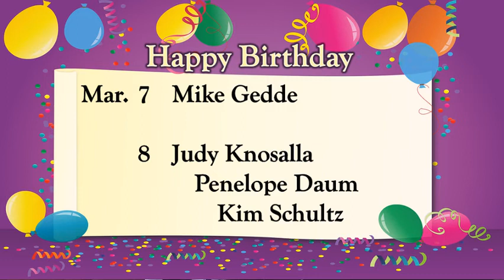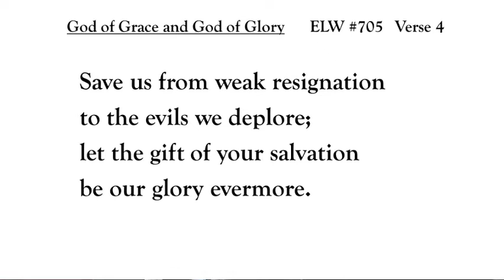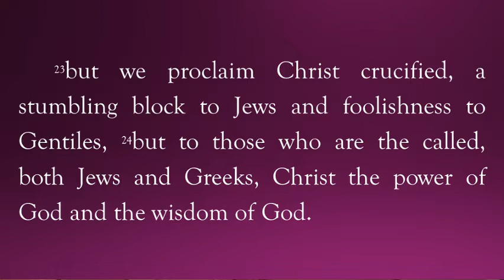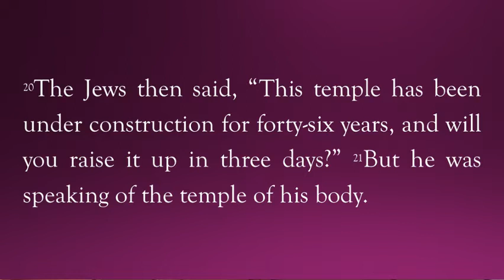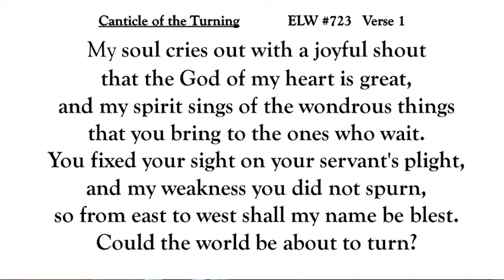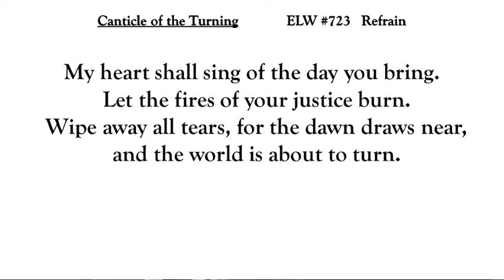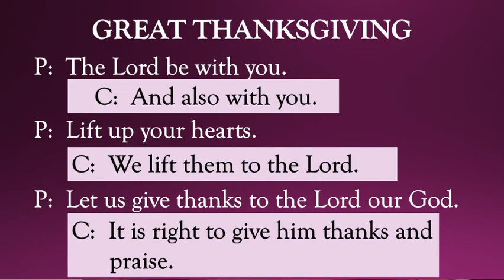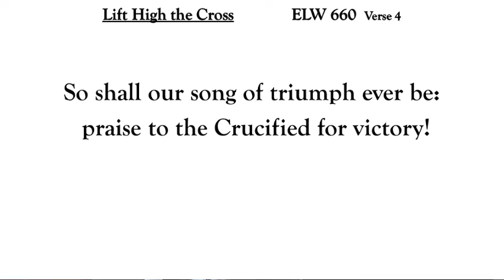MAR 7 2021 Faith & Bethany Lutheran Worship YouTube HD 1080p